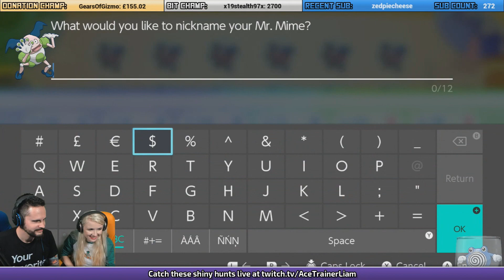Pokémon Let's Go Pikachu Shiny Hunting Highlights #10 (Jigglypuff, Staryu, Mr Mime, Bulbasaur)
➤ Check out Elgato for all your game recording and streaming essentials